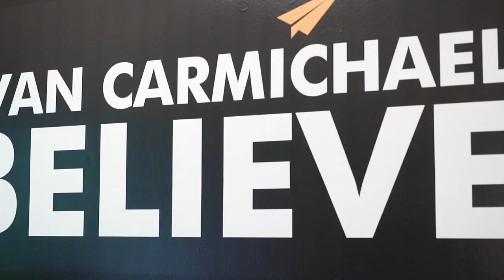Punit Renjen: Why You Should Never Compare Yourself to Others!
Good morning BelieveNation! Today's message is you are unique. Over to you Punit Renjen.

In today's video, I want to remind you that you are unique. There's nobody else on this planet with the same gifts, talents, or perspective as you. The quicker you embrace that, the happier and more confident you'll be. Stop worrying about what others think or trying to be someone else—just focus on being the best version of *you*. I’ve been through this myself, learning to accept who I am and the gifts I was given. Once I stopped trying to please others and embraced my own uniqueness, life became a lot more fulfilling.

This message goes beyond just personal life—it applies to business too. As entrepreneurs, it’s so easy to fall into the trap of comparing ourselves to others. But if you’re always focused on someone else’s path, you’ll never reach your own potential. My firm doesn’t try to be like PwC or McKinsey; we aim to lead the profession by being our own unique selves. You have to do the same thing. Success isn’t about copying what others are doing—it’s about defining your own path and leading with confidence in your unique gifts.

When I created my “Top 10 Rules” series, the goal was to give you people to *model*, not to copy. You don’t need to be Steve Jobs or Oprah—you need to be *you*, the best version of yourself. Learn from their success, but don’t try to imitate it. I’ve had people copy my Believe slogan, my logo, even my top 10 videos, and it doesn’t bother me because they can’t be me. You can’t out-Evan Evan! The real challenge is to take what you’ve learned and put your own spin on it. So, my question for you today is, what makes you unique? Drop it in the comments below—I’d love to hear it! Continue to believe, and I’ll see you tomorrow for another shot of espresso.

He's the CEO of Deloitte Touche Tohmatsu Limited.

He was named one of Consulting magazine's "Top 25 Most Influential Consultants" in 2007.

He speaks regularly with top-tier media, as well as at premier conferences and business schools.

Aniket B
Hello Evan, I am Aniket from India. Your videos are great and truly inspiring. Keep up the good work. My kind request if you can make a video on Puneet Renjen of Delloite. Thanks. Regards, Aniket